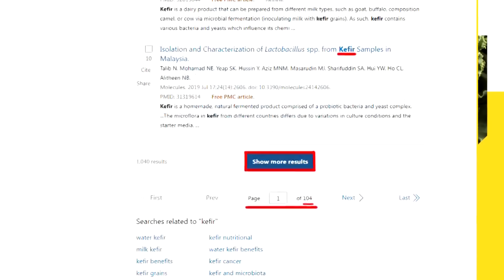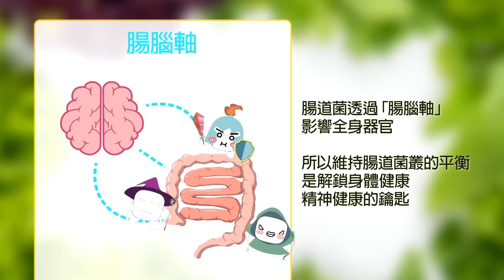【賴岳謙觀點】"美日澳菲"南海聯演挑事 中國"聯合海空戰巡"反制! 鼓吹菲搗亂 賴岳謙:美就像"慫包"|【國際直球對決】精華